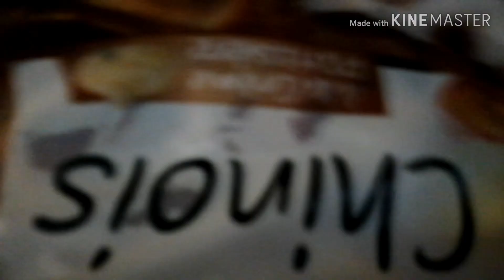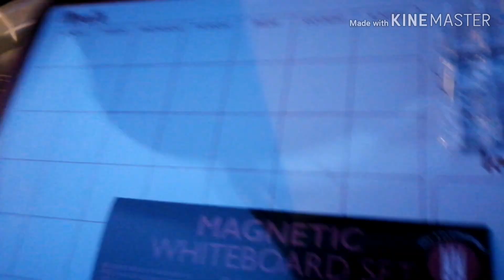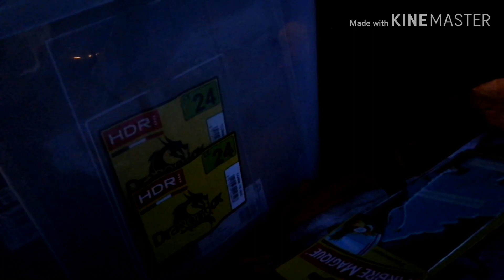[vlog famille] rendez-vous au gynécologue / petit tour à action !🤰🏻